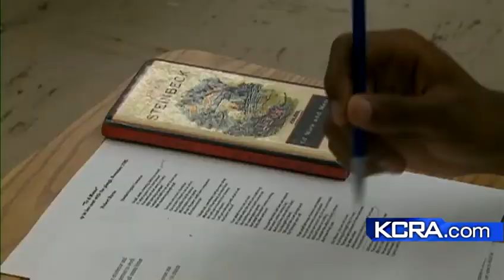Bigger budget cuts to education than first outlined in budget?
A budget bill now being debated at the Capitol calls for longer lasting cuts to education than were first outlined in Governor Brown's budget.